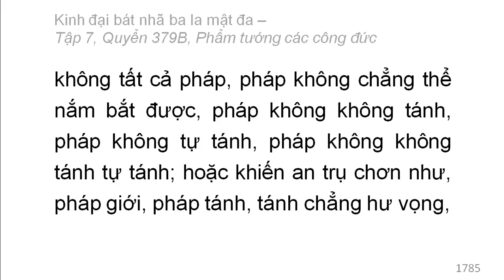Quyển 379B: Kinh đại bát nhã ba la mật đa - Phẩm tướng các công đức (rất hay) (379/600) (5)